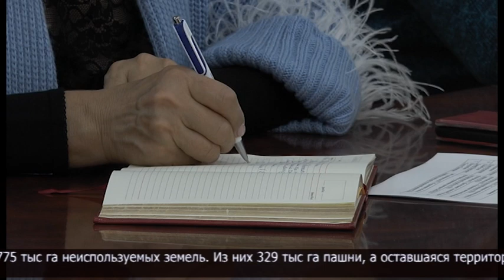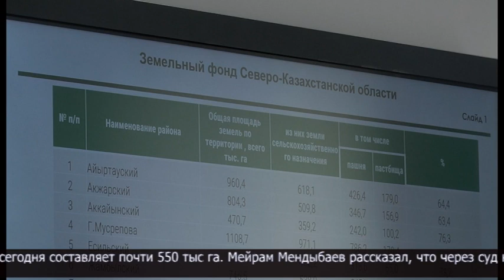На заседании областного общественного совета обсудили земельные вопросы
30 сентября в областном маслихате состоялось заседание общественного совета, где рассмотрели несколько вопросов. Но, основное внимание в этот раз уделили проблемам, связанным с земельным фондом региона. Согласно данным руководителя областного управления сельского хозяйства и земельных отношений, последний космический мониторинг от первого июля выявил 775 тыс га неиспользуемых земель. Из них 329 тыс га пашни, а оставшаяся территория представляет собой простаивающие пастбища.